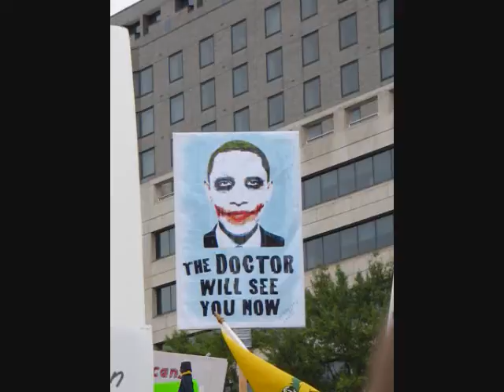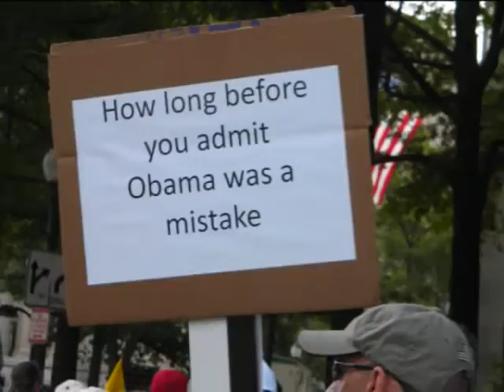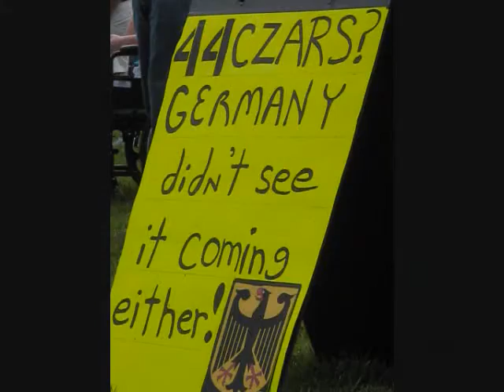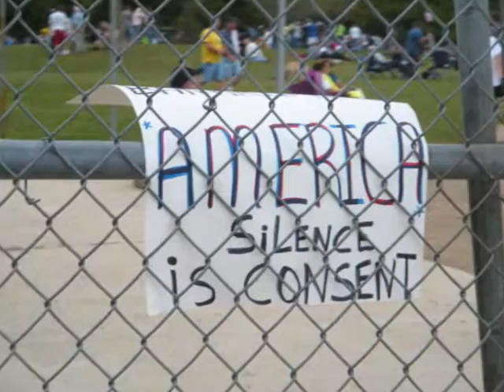9/12 March on D.C.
Sorry the audio is disabled.  Hopefully it will be enabled soon, because it's definitely NOT the same without it.

Here is the September 12th taxpayers' march on Washington, D.C., as seen from my point of view (except for three pictures toward the end).  However many people you want to say were there, I was one of them and I know there were A LOT.  There were some great speakers and an amazing feeling of unity.  Now if everyone who was at that march will take action to get the things done that they believe in, this country can be a better place.